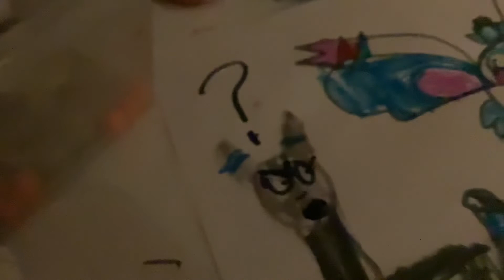Shiny sylveon and shiny umbreon are getting married￼!